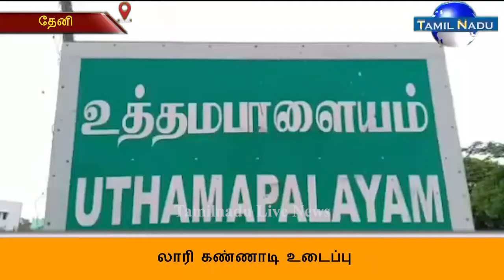லாரி டிரைவர் ,ஓனர் ஸ்டிரைக்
தேனி மாவட்டம் சுற்றுவட்டாரப் பகுதிகளில் இருந்து கேரள மாநிலத்திற்கு தமிழகத்திலிருந்து ஜல்லி, எம்சாண்ட், ரவுல் ,போன்ற கனிம வளங்கள் அரசு அனுமதி அனுமதி சீட்டுடன் நூற்றுக்கும் மேற்பட்ட டிப்பர் லாரிகளில் கனிம வளங்கள்  கேரளாவுக்கு செல்லப்படுகிறது இதில் கடந்த சனிக்கிழமை அன்று கேரளா இடுக்கி மாவட்டம் வண்ட மேடு அருகே தமிழகத்திலிருந்து கணிமவளம் ஏற்றி வருவதை கண்டித்து மர்ம நபர்கள் தமிழக டிப்பர் லாரி கண்ணாடியை பீர் பாட்டில் கொண்டு தாக்கியுள்ளனர் இச்சம்பவம் குறித்து சம்பந்தப்பட்ட காவல் நிலையத்தில் லாரி உரிமையாளர்கள் புகார் மனு அளித்துள்ளனர் இச்சம்பவத்தில் எவ்வித நடவடிக்கையும் மேற்கொள்ளாத கேரள காவல் துறையினரை கண்டித்து தமிழகத்தில் இருந்து கேரளாவுக்கு கனிமவளங்கள் ஏற்றிவரும் லாரி டிரைவர்கள் மற்றும் வாகன பாதுகாப்பை கருத்தில் கொண்டு உரிய நடவடிக்கை மேற்கொள்ளப்பட வேண்டும் என லாரி உரிமையாளர்கள் ஓட்டுநர்கள் 50க்கும் மேற்பட்ட டிப்பர் லாரிகள் நிறுத்தி வைக்கப்பட்டு கம்பம்மெட்டு மலையடிவாரத்தில் ஒருநாள் அடையாள வேலை நிறுத்தத்தில் ஈடுபட்டனர்.